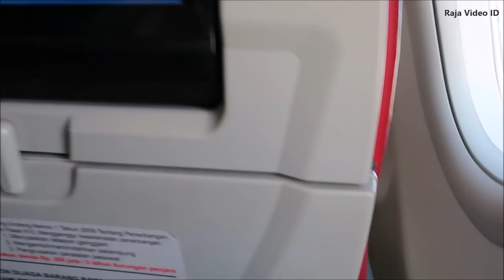Announcement Pramugari Batik Air Pesawat Airbus A320 PK-LAW Rute Makassar - Sorong ID 6288